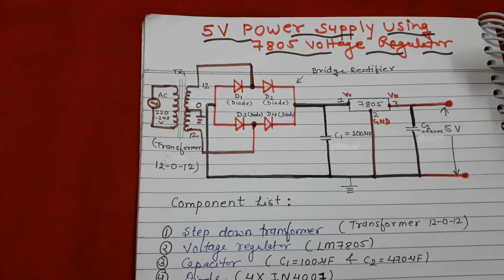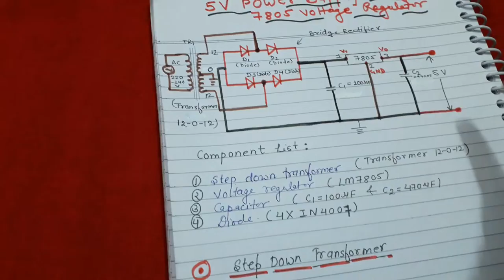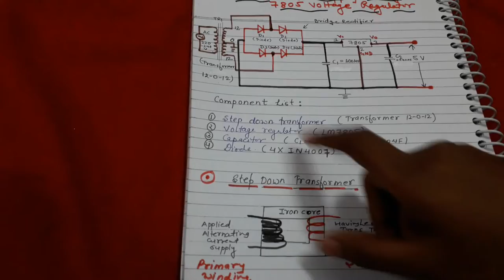5v supply using voltage regulator ic 7805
component requirement for 5v supply
1- step down transformer (12-0-12)
2- voltage regulator (LM7805)
3-capacitor (C1-100micro farad, C2-470micro farad)
4- Diode(IN4007) 4 piece